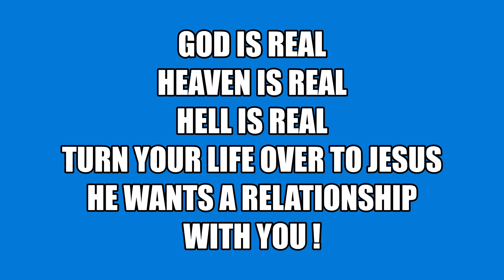Joe Hadwin's Testimony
After dying of a massive heart attack and going straight to hell this is what he saw ... his testimony in his own word.